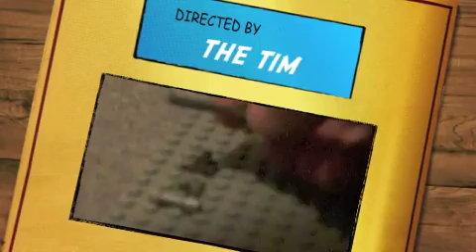Wacky Super Powers Scene Leak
subskribe